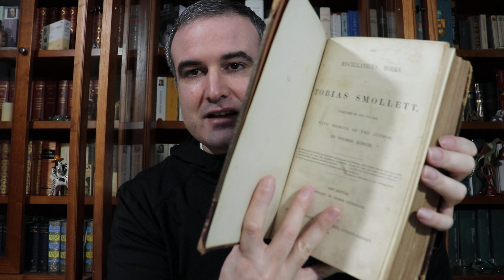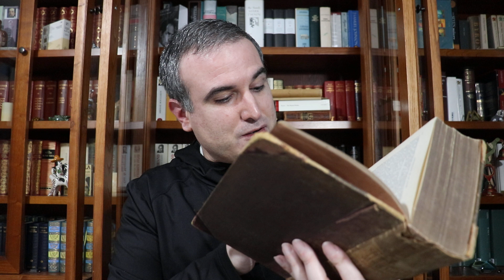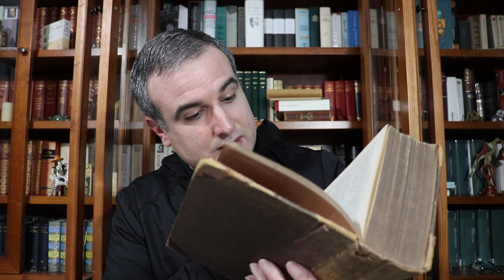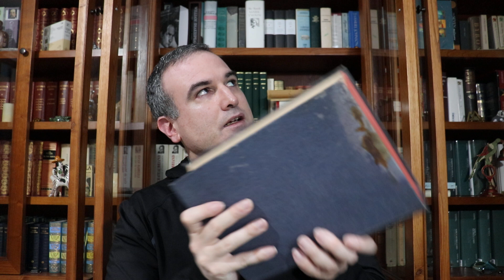LA BIBLIOTECA IDEAL, 85: El Conde de Gimeno (1852-1936) (I)